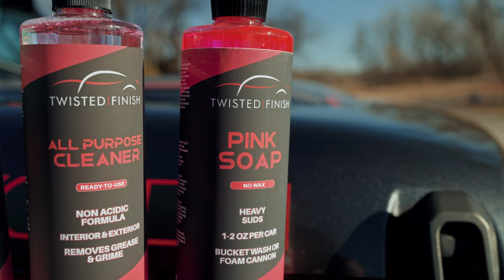Jeep Breaks Down on the Way To Our Own Off-Road Meet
Join us at the next Mud & Mocha event!

We got the transfer case rebuilt and installed, and everything checked out good the night before. Well- things don't always go how you plan them. We made it halfway to Lost Lakes Adventure Park, and Heath towed us the other half the way!

It was an AMAZING turn out, thank you everyone that came! We got a lot planned for Dirtfest, met a lot of great people, and we're super excited for the next one! Special thanks to Roger for hosting us at Lost Lakes, as well as Corey Decker @corwindeckerphotography for taking some awesome photos while Seth F. was tied up shooting video!

Our website is now live!

Welcome to the Recoil Outdoor YouTube Channel! Recoil Outdoor is a 501C3 non-profit dedicated to helping first responders and veterans enjoy outdoor recreational therapy! We do this with overlanding, rockcrawling, trail riding, camping, and exploring. Veterans transitioning out of the military, or just going through a  rough patch need a community of people they can relate to, and lean on for support, and that's what we're here for.

We want to connect, involve, and heal our nations veterans doing what we love. Come with us, and enjoy this beautiful rock we live on!